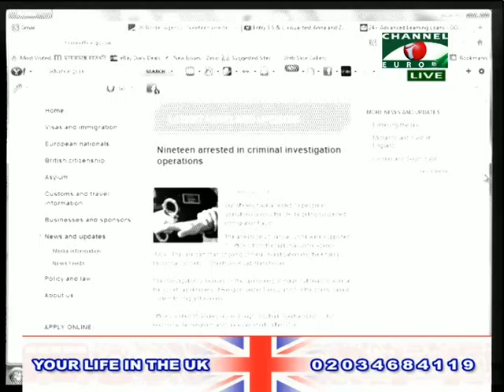Your Life in the UK 230114 1B